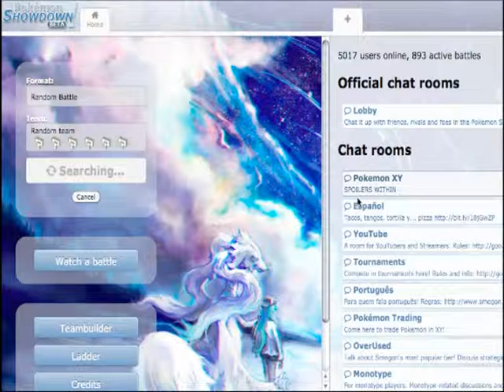Pokemon Random Battles 1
Welcome to the new channel. This video was originally supposed to go up on Tadasuke Dueling, but I figured to make this channel instead. This will be used for Pokémon, as well as any other games I'd like to play that aren't Yu-Gi-Oh!.